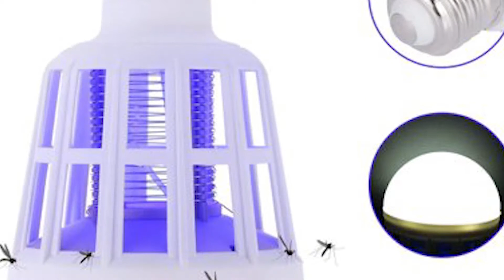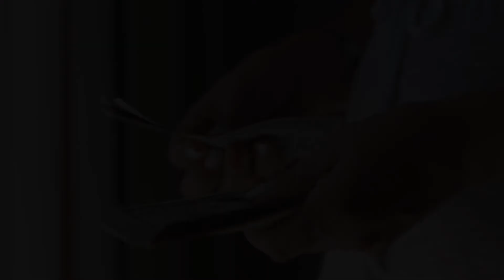बाजार में उपलब्ध सबसे अनोखा मच्छर भगाने वाला बल्ब | mosquito killer bulb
Friends it is a unique mosquito killer bulb available on the market.